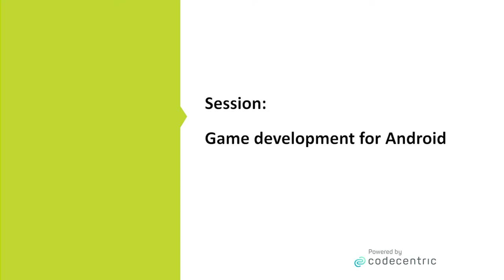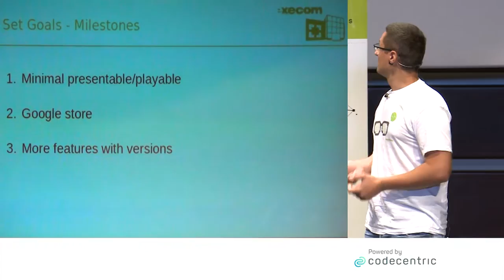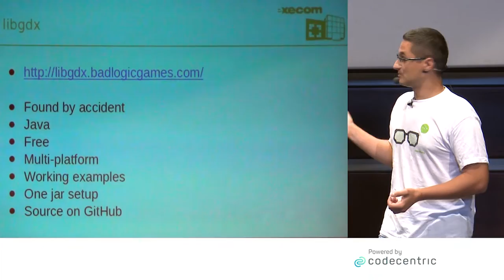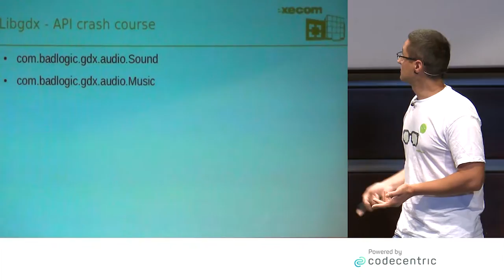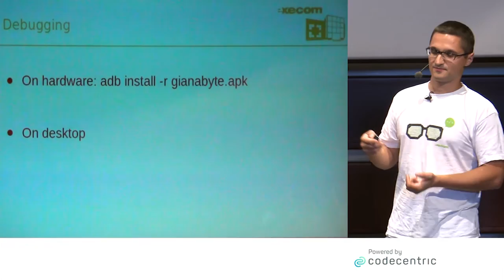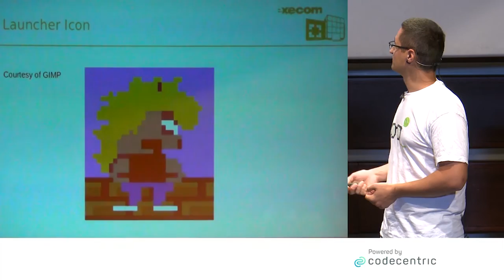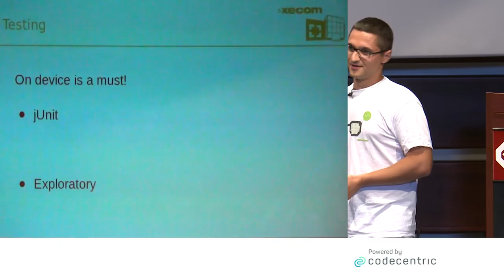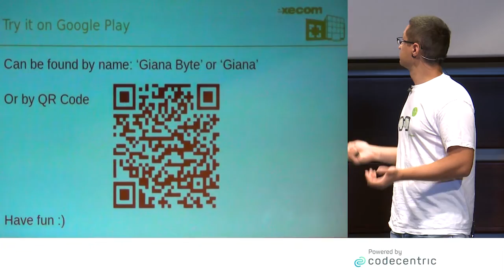Game development for Android by Milan Dinic, Coding Serbia Meetup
Developing a game takes much time and cost a lot of money, so not
true. Developing a game, requires that you to like playing games (you
will have to do it, a lot!),
having some coding skills and having some free time to do it.

I would like to share my experience of picking the right framework,
tooling, finding resources like images and sound effects.
Or event better, how to create your own images and sound effects (I
did it, I am not a designer nor audio expert, and so can you).
After having all the resources, how to put peaces together and finally
have your game published on Play Store.
Putting a game on Google Play is just a new beginning, in a flood of
new games, how will anyone notice your game?